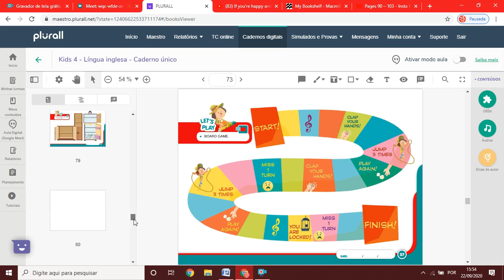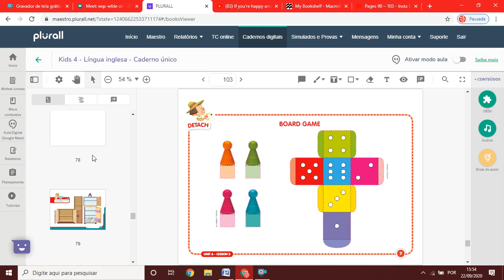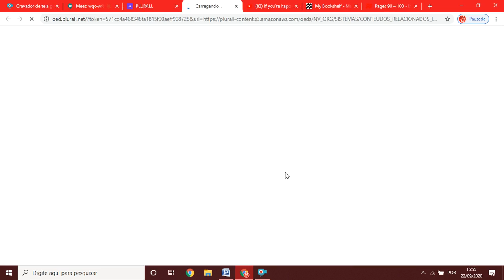kids 4 game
Vídeo de 🇺🇸 Teacher Pri 🇺🇸